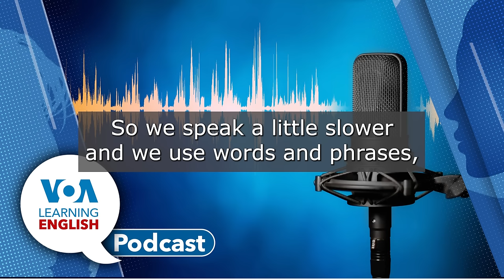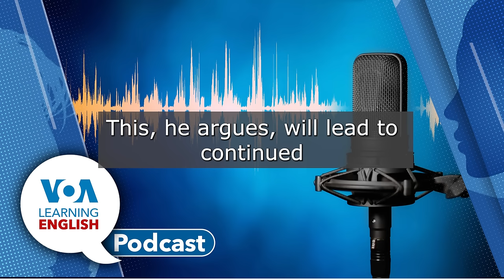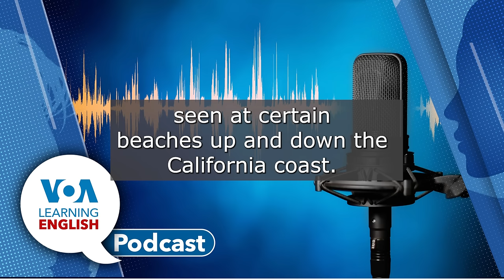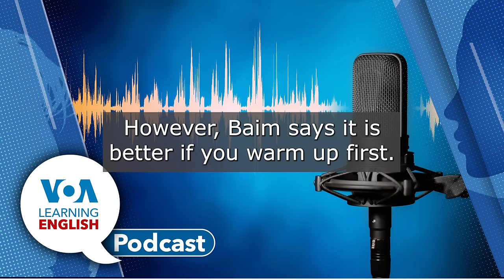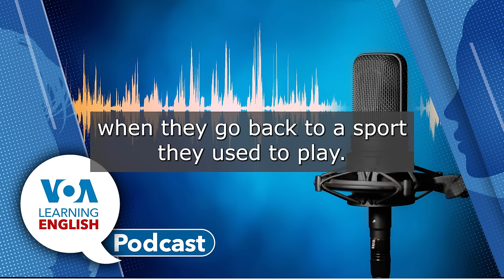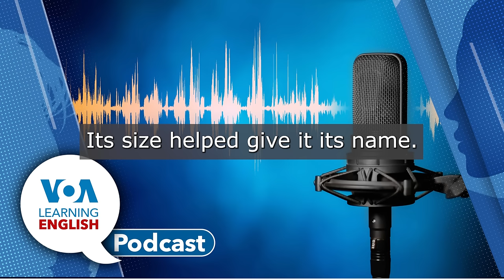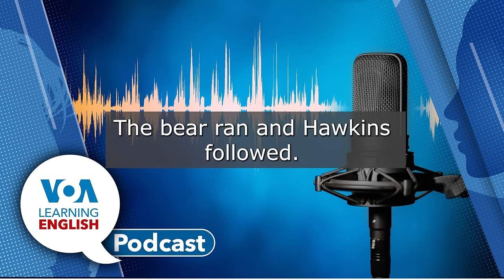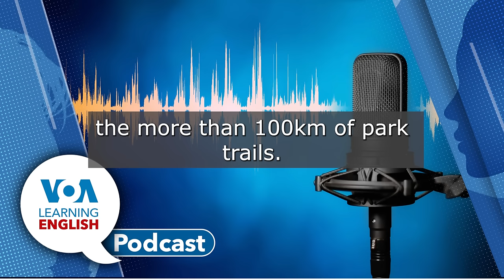China promotes births, Sea lions gather, Stretching to warm up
00:54 First: China recently announced a government effort to build a "birth-friendly society." It seeks to establish measures that population experts have long sought, such as lowering childcare and education costs. But, the same experts are concerned that China’s new effort also promises to try to get more people into urban areas. John Russell reports on this complex issue.
08:07 Then: Andrew Smith has a story from America's west coast, where hundreds of sea lions have taken over San Carlos Beach in Monterey, California. Officials closed the area to people in an effort to protect humans and sea lions both.
10:52 Next: Ever wonder about "warming up" before you run or play a sport? On this week's Health and Lifestyle report, Anna Matteo reports about when and how much should you stretch in connection to exercising. She also tells us about different kinds of stretching. Then, Anna joins Ashley to dive a little deeper into the details in the report.
20:21 Finally: The LE program America's National Parks. Ashley Thompson and Caty Weaver head to Kentucky where they explore the cool, dark world of Mammoth Cave.